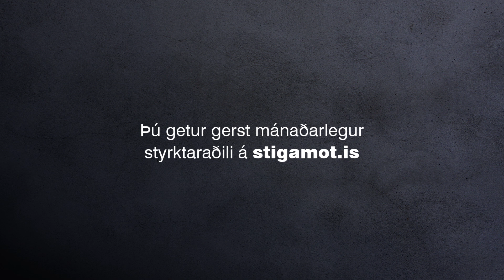Styttum svartnættið – Inger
Nú hrindum við formlega af stað söfnunarátaki Stígamóta sem ber yfirskriftina „Styttum svartnættið“, en tíminn sem líður frá því að kynferðisbrot er framið þar til brotaþoli leitar sér aðstoðar er oft langur. Markmiðið með herferðinni er að safna mánaðarlegum styrktaraðilum að rekstri Stígamóta, en starfið er mikilvægt og við þurfum að auka þjónustuna, sem getur beinlínis snúist um að bjarga mannslífum. Söfnunin nær síðan hámarki með samnefndum þætti á Stöð 2 föstudaginn 18. nóvember.